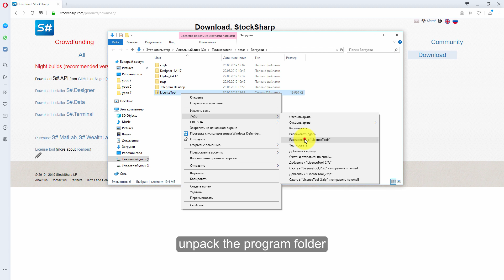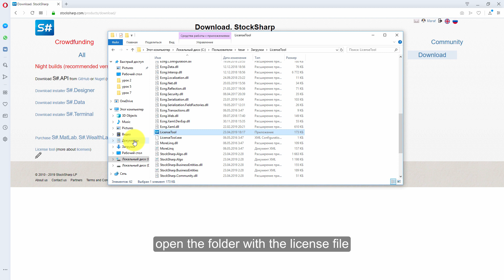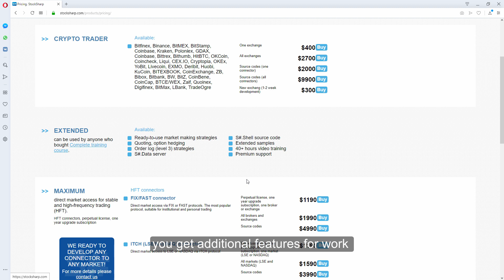License installation guide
video instruction on installation of the license StockSharp